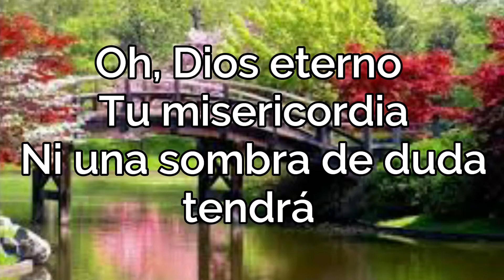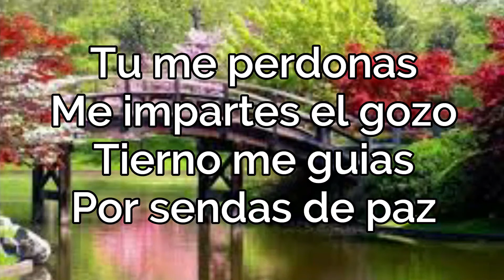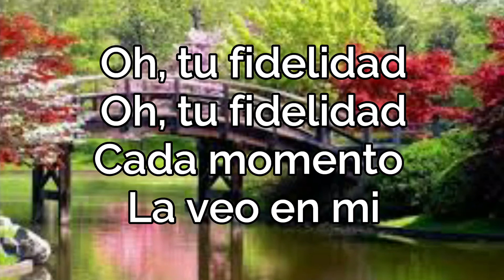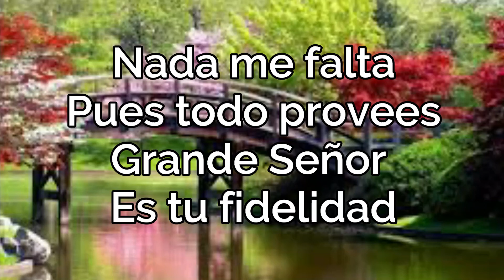Himno Oh tu fidelidad - Letra